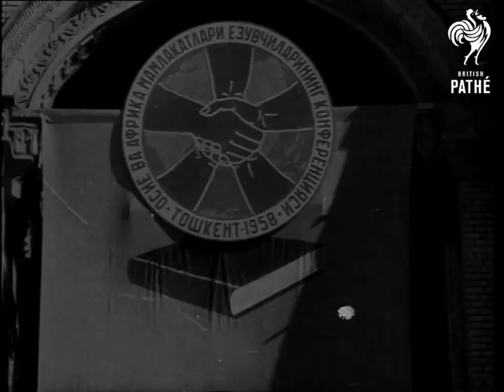The Tashkent Conference (1958)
Russian titles.

Tashkent, Uzbekistan, Soviet Union, USSR. Meeting of writers from across the World in the capital of Uzbekistan.

GV Tashkent. VS Crowds giving guests warm welcome as they arrive. Various shots of the Tashkent conference taking place. LS Sharaf Rashidov, chairman of the Afro-Asian Preparatory Committee, giving opening speech. Two close ups of delegates listening. MS Mukhitdinnov, member of the Communist Presidium, speaking. MS Assembly. CU Nikolai Tikhnov, Soviet writer speaking. CU Delegates applauding.

(Orig. Neg.) Old record suggests material dates from around 13/10/1958.
 FILM ID:2914.15